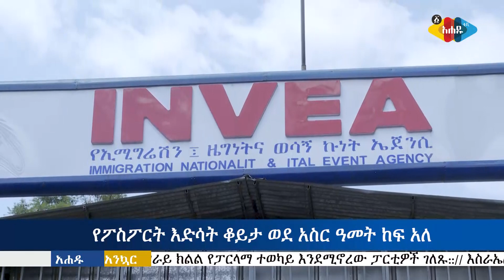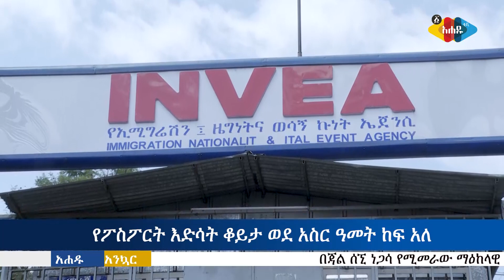የጃል ሰኚ ነጋሳ እና የኦሮሚያ መንግሥት ድርድር - ለግሸን ማርያም በዓል የተጓዙ ከ2 ሺሕ በላይ ሰዎች .... Ahadu TV :